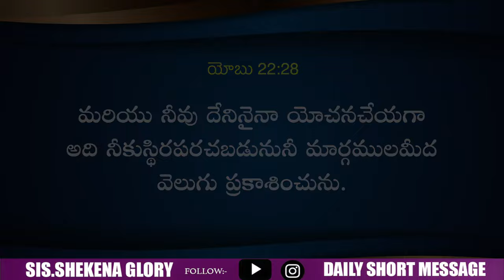Today's Promise and Prayer | Shekena Glory Short Message | God Greatest Miracles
Today's Promise and Prayer! God's word is a standard against which all philosophies, ideas, and proposed solutions for the human. Word of God diligently, take it to heart, and obey His Word implicitly.  Each day is a new opportunity to grow closer to God. Sis Shekena Glory's Powerful Short Message can be seen in this video. Watch and be blessed!